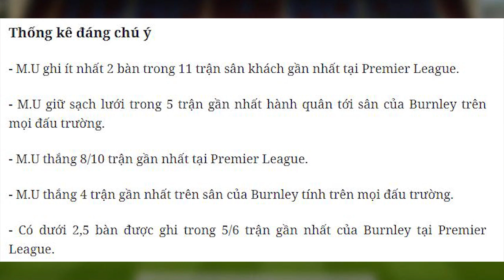Nhận định Soi Kèo bóng đá Burnley vs MU, 03h15 ngày 13/1, đá bù vòng 1 Ngoại hạng Anh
Tottenham sẽ phải tính toán sao cho có được kết quả tốt nhất trước Leeds, đồng thời đảm bảo lực lượng trong giai đoạn cam go ở Ngoại hạng Anh.